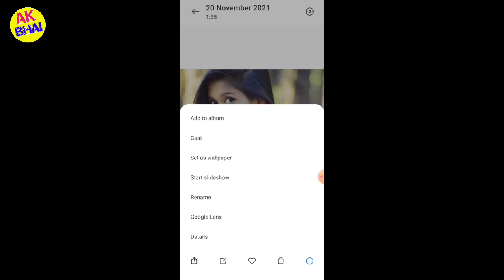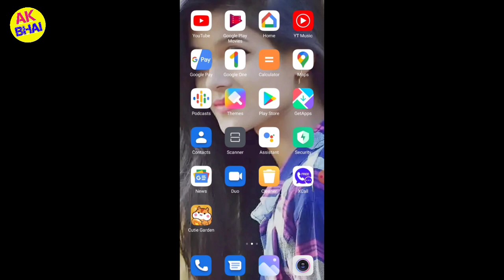Redmi Note 9 Photo Wallpaper Set Karen | redmi note 9 mein home screen full photo kaise lagaen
hello doston Ham Aaj aapko bataen Hain Ki redmi note 9 mein Main Kaise aap home screen per ful photo laga sakte hain ya nahin ki wallpaper Kaise apna photo wala Laga sakte hain to doston is video ko dekh kar ab samajh jaega ki Kaise Apna home screen par photo set kar sakte hain aur Apna home screen par wallpaper change kaise kar sakte hain photo wala dost chahie video ke dekhiae aur samajh jaega ab aur doston video HD video kya like karo Faisla dekho aur tan ko subscribe kar lo

you tags 👇👇👇

redmi note 9 full photo wallpaper Kaise lagaen
wallpaper Kaise lagaen photo wala
photo wala wallpaper Kaise lagaen
redmi note 9 photo wallpaper Kaise
redmi note 9 mein photo apna wallpaper Kaise lagaen
home screen par photo Apna Kaise lagaen
mobile phone per home screen per photo kaise lagaen
mobile phone mein home screen per photo kaise lagaen
redmi note 9 mein home screen per photo kaise lagaen
redmi note 9 mein wallpaper Kaise set Karen
redmi note 9 mein full photo kaise lagaen home screen per
home screen per photo kaise lagaen
wallpaper photo kaise lagaen
how to wallpaper photo
wallpaper photo kaise set Karte Hain
redmi note 9 mein wallpaper Kaise change Karen
apna photo home screen per Kaise lagaen
apna photo mobile phone mein Kaise set Karen
open photo home screen par kaise Lagaye jaega
open photo of home screen per Kaise set Karen
home screen par apna photo kaise set kar sakte hain
how to come back in photo
photo home screen par kaise set
redmi phone mein photo kaise set Kiya Jata Hai homework ine per

redmi note 9 mein wallpaper kaise lagaye
redmi note 9 me automatic wallpaper kaise lagayeredmi note 9 mein super wallpaper kaise lagaye
redmi note 9 mi lock screen wallpaper kaise lagaen
redmi note 9 pro me auto wallpaper kaise lagaye